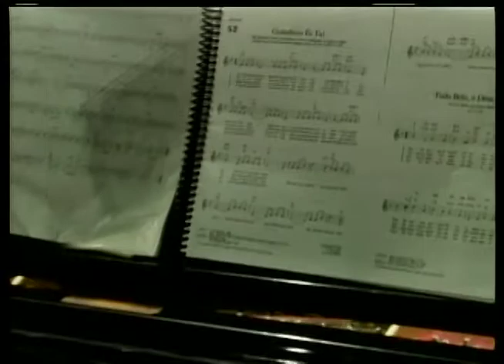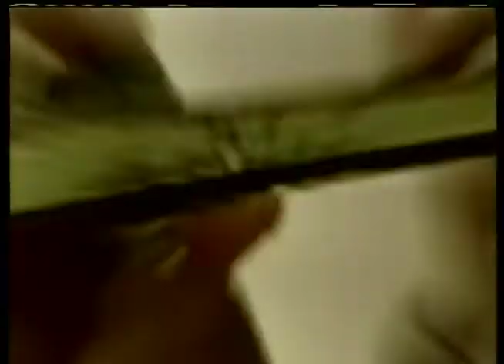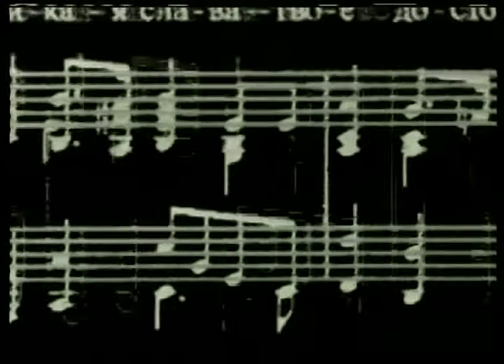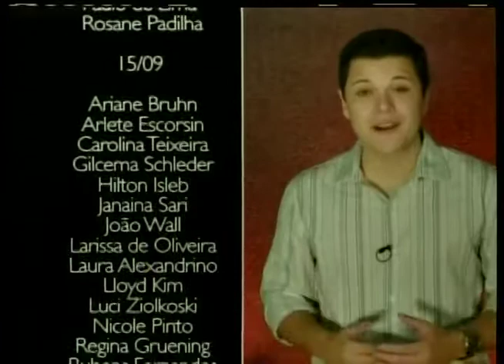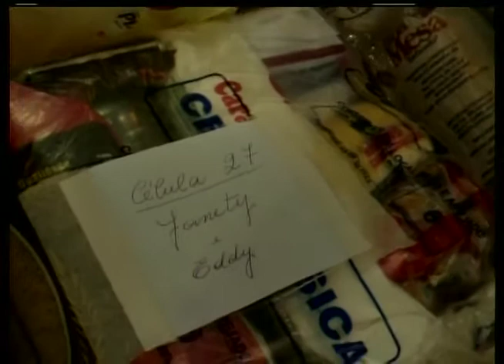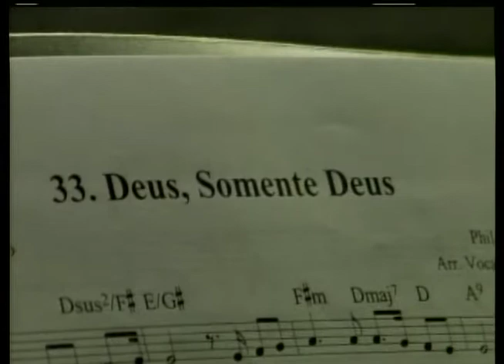14 09 08 - Culto Domingo Manhã - Pr PPJ